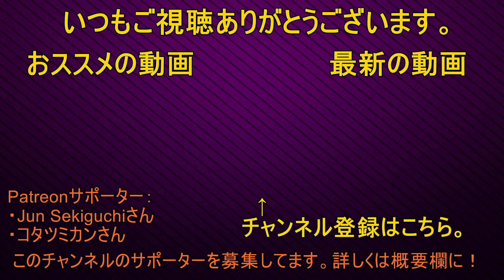無償ゲームプレゼント企画＆モロトフの考え Life Update/ Vlog 実況プレイ 日本語 PC[Molotov Cocktail Gaming]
🎁2018年5月19～26日3名様にプレゼント！🎁
応募方法：本動画のコメントにて「ゲーム名」と応募の意思をお伝えください。
当選通知：プライベートメッセージにてお知らせします。

モロトフが欲しいものリスト:実況の為に良いマイクが欲しい！